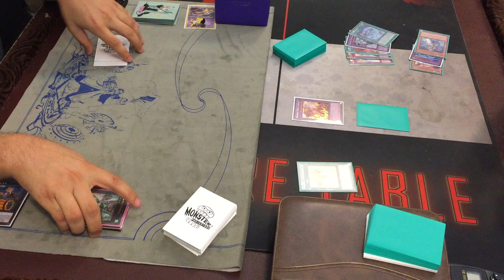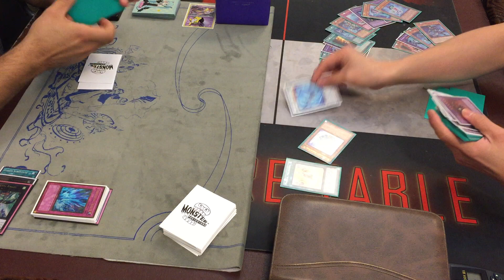YUGIOH! Zoodiac vs. Invoked Windwitch Heroes G1